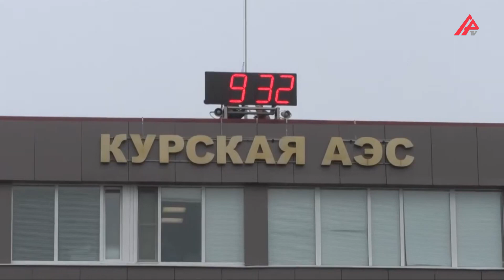Ukrayna Silahlı Qüvvələri Kursk AES-ə hücuma cəhd edib– APA TV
Ukrayna Silahlı Qüvvələri Rusiyanın Kurçatov şəhərindəki Kursk Atom Elektrik Stansiyasına (AES) hücuma cəhd göstərib.

 Rusiya mətbuatı xəbər verir ki, hücum cəhdi Fransaya məxsus aviasiya bombası ilə edilib.

Hava Hücumundan Müdafiə Qüvvələrinin cavab tədbirləri nəticəsində bomba AES-dən 5 km kənara düşüb, ərazidə yanğın olub.

AES özü və infrastrukturu ziyan görməyib.

Rusiya tərəfi hələlik bu barədə rəsmi açıqlama verməyib.